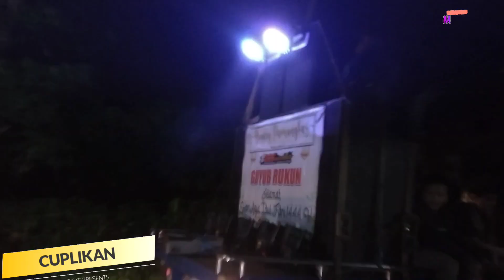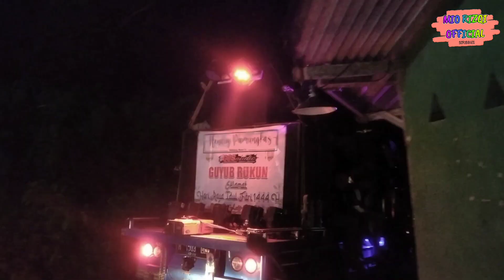TAKBIR KELILING DESA MARGOSARI 2023